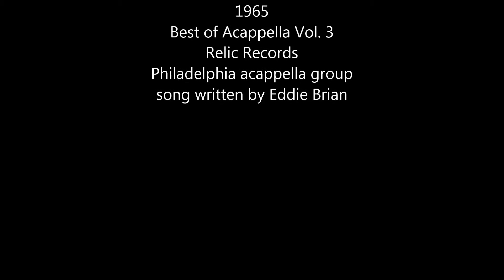Durhams Maureen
THE DURHAMS, A STREET CORNER ACAPPELLA GROUP FROM PHILADELPHIA.  RECORDED A HANDFUL OF SIDES THAT WERE RELEASED ON RELIC RECORDS' BEST OF ACAPPELLA SERIES. SOME MEMBER OF THIS GROUP ALSO RECORDED AS THE UPTITES IN 1970 ON THE RA-SEL LABEL  "GIRL OF THE NIGHT". (A CROSSOVER SOUL GROUP HARMONY RECORDING) THIS SONG MAUREEN IS AN ACAPPELLA VERSION WRITTEN BY EDDIE BRIAN AND ORIGINALLY RECORDED BY JOEL AND THE AUTUMNS IN THE EARLY 60'S.